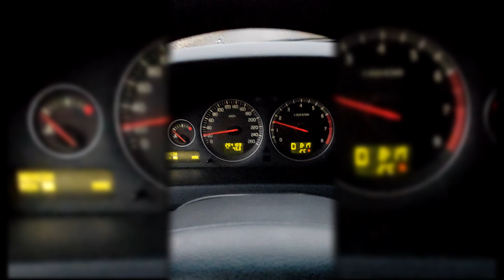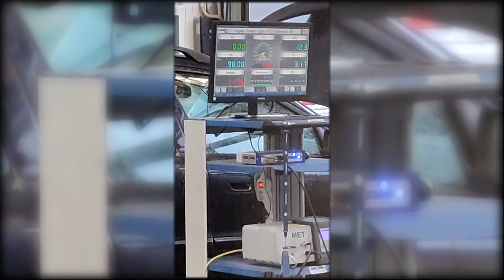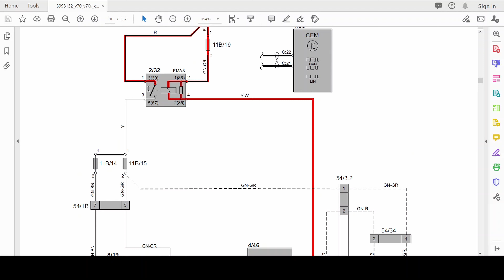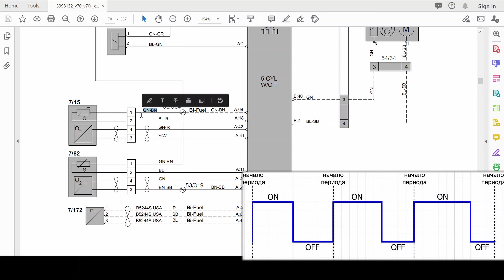Technine Apžiūra taisydamas Electro Volvo V70 Befuel part_1 MAF/Lambda/... 4k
В этом видео я расскажу как я проходил тех осмотр на своей Volvo v70 befuel (Technine Apžiūra) как я определил поломку MAF какие симптомы при этом были как диагностировать Lambda и многое другое
 просмотр этого видео +1 к ловкости 😄
Тем кто хочет нас поддержать и не оставаться в стороне ! ссылка ниже =)
Наш канал в
Telegramm
Канал в фейсбук
! Помощь каналу !

Учим английский вместе со мной в школе скайэнг 2 урока бесплатно по ссылке !

Каналы по интересам :
GAMES
Развлекательный канал гамимся в занятное старьё разбираем новинки
AVTO
Канал где мы объедением все наши телодвижения касаемо авто
ремонт авто цены и многое другое !